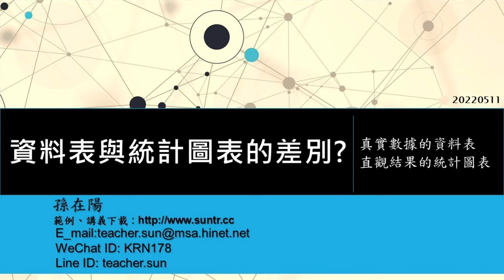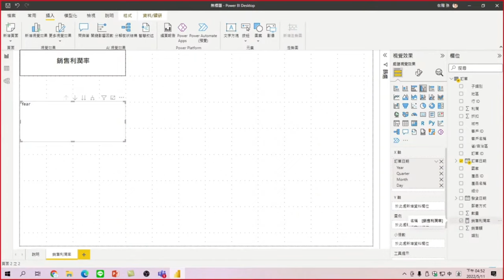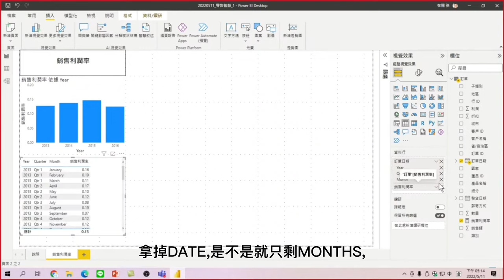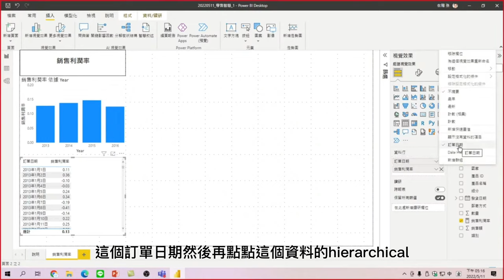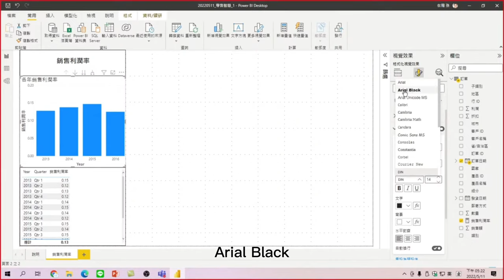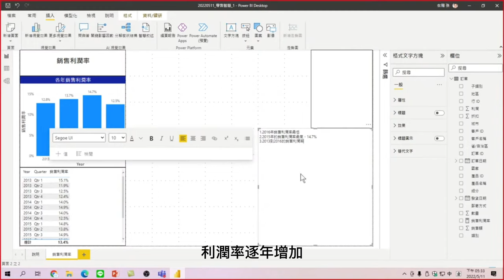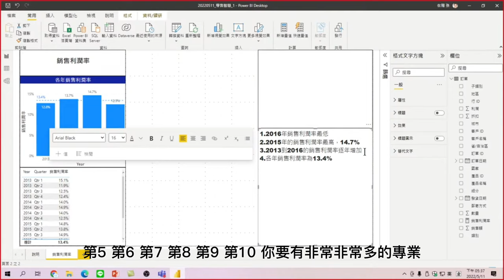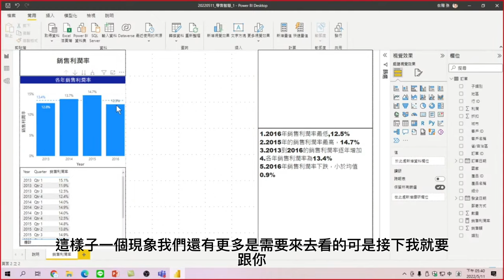04 真實世界數據的資料表與直觀結果的統計圖表差別-零售智慧之Power BI大數據分析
20220511-零售智慧之Power BI大數據分析 04 真實世界數據的資料表與直觀結果的統計圖表差別

00:00 利用文字方塊建立標題
01:35 文字方塊的格式設定-字型使用Arial、水平置中、垂直置中
03:20 文字方塊的框線設定
03:50 建立群組直條圖-各年銷售利潤率統計圖
05:20 儲存pbix檔案
05:55 若資料檔案，Power BI一直無法成功取得，可能是什麼原因?
07:42 建立資料表-各年銷售利潤率資料表
10:10 修改資料表-各年季銷售利潤率資料表
11:32 資料表可以精確呈現數據內容
12:14 統計圖表可以立即直觀解讀資料意義
12:42 利用[複製格式]建立群組直條圖框線
13:40 利用[複製格式]建立資料表框線
14:21 修改群組直條圖的標題格式
16:52 修改銷售利潤率直條圖的標籤格式
17:30 修改銷售利潤率直條圖的標籤格式以%與小數位1位的格式
19:45 銷售利潤率直條圖看到哪些問題?
23:25 如何做各年銷售利潤率平均線?